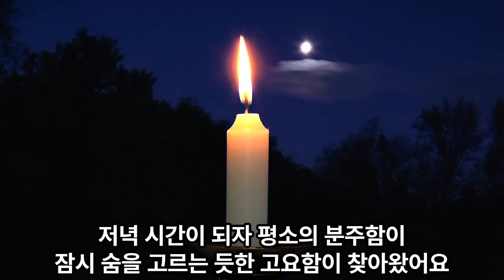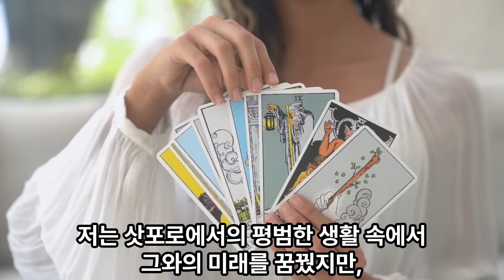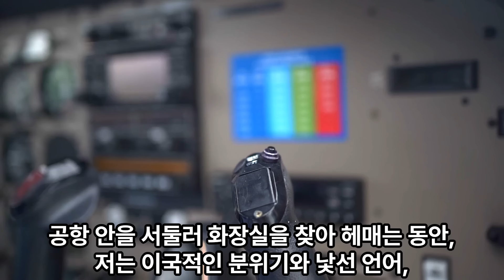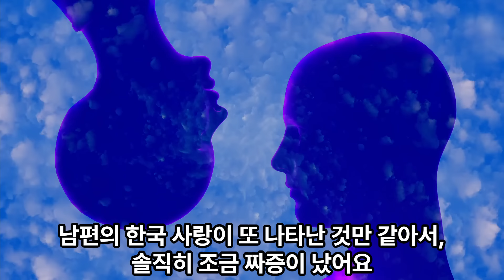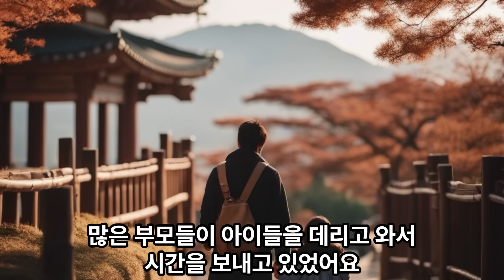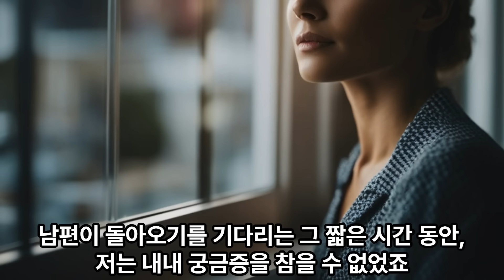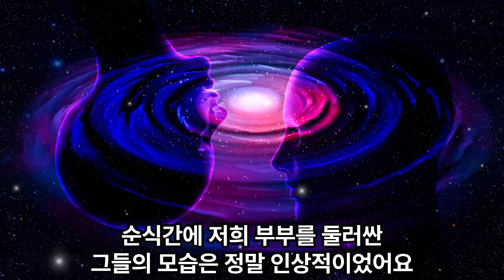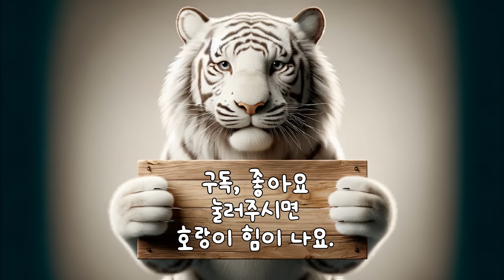[해외감동사연] 남편 고집에 한국으로 신혼여행온 일본인 임산부, 여행 시작부터 오열한 이유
안녕하세요. 전세계 방방곡곡
재미난 이야기를 모아 여러분께 선물하는
태백산 호랑이입니다- 🐯

오늘도 영상 즐겁게 시청하시고
행복 가득!
에너지 가득!
즐거운 하루가 되시길 바라요 ❤🥰